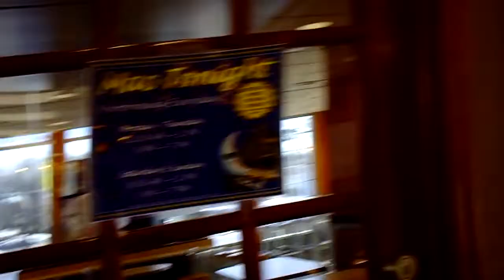Thee Amigos Insider Presents: The Long Island Tour Of Stonybrook University Last Part)